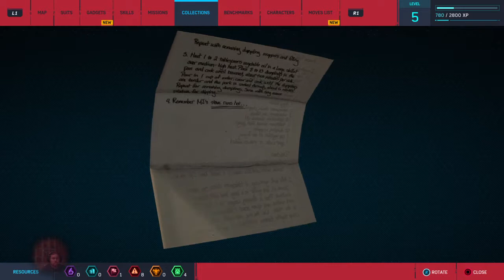Spidey TiMe @ 420Club Jp'sBatcave 18+